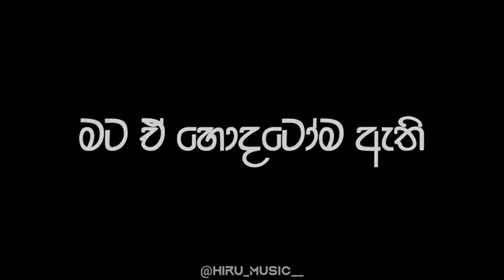Anthima Mohothedi - Nilan Hettiarachchi |hiru music | whatsapp status